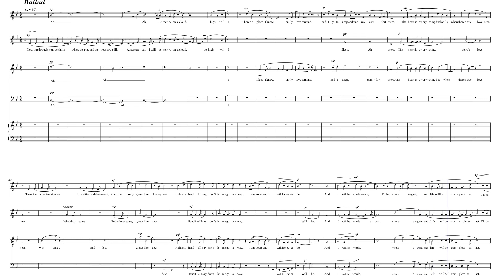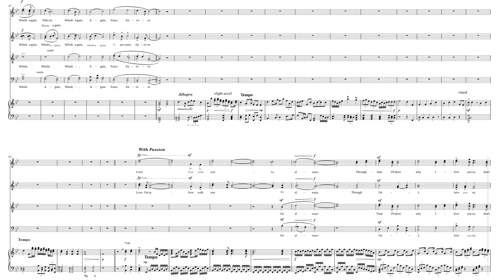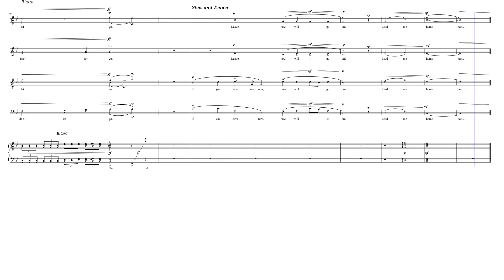CCK 21: The Winding Streams and Endless Seams (SATB and Piano)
This is an all-time favorite choral piece of mine. It's so simple yet strong in feeling.